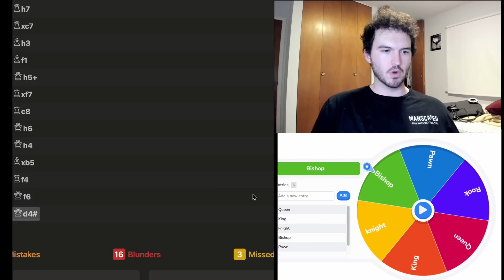Can I Beat Martin Using A Random Piece Every Move?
Boy this one was frustrating, but a blast to record. The Martin Bot may have gotten the best of me, but I will be back with a vengeance.

Make sure to check out other channels like Magnus Carlsen, Hikaru, Daniel Naroditsky, Gothamchess, and Agadmator. I will be training with Frank this week for his rematch against Orbital Racer in a month or 2, which will be fun. We will make sure he gets as many brilliant moves as possible, and he will soon be able to beat stockfish.